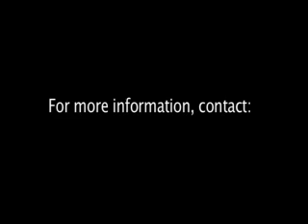果樹栽培法(3)－接枝、包枝及剪枝－田土伯及陳真美講解